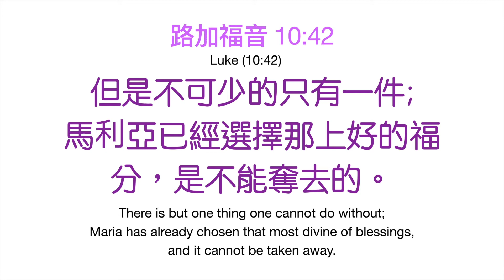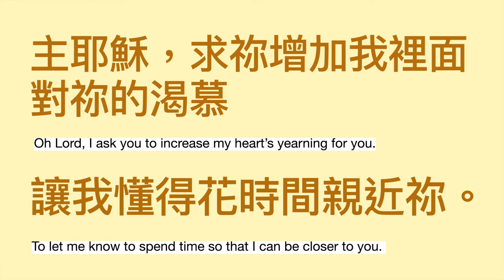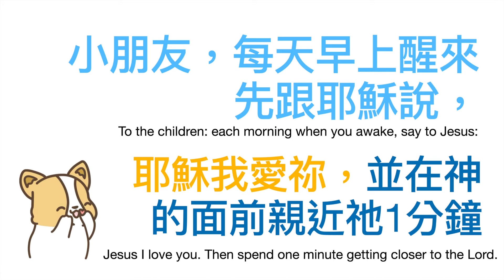幼童等候神（一）不可少的只有一件事 Wait upon God(1)There is but one thing that a person cannot do without.｜ 利未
歡迎爸爸媽媽們帶著孩子一起來等候神喔！
願神的愛和愛神的心，每天都加增在每位孩子和爸爸媽媽的身上！

感謝江秀琴牧師給予支持，並鼓勵利未老師不只做兒少事工，
更希望年齡層往下服事到幼童，
所以我們每年兩次(4月及10月)辦理幼童學校(讚美營與禱告營)
歡迎臉書搜尋『小先鋒訓練營』

版權：江秀琴牧師的等候神操練手冊 、劉利未老師的親近神 親子操練手冊

親愛的爸爸媽媽和孩子們，有沒有覺得我們的背景音樂很好聽呢？這是利未老師自己彈奏的喔！歡迎一起來等候神⬇️

我們還有為了兒童設計時間較短的等候神音樂喔，期待父母可以帶著孩子們每天操練！⬇️